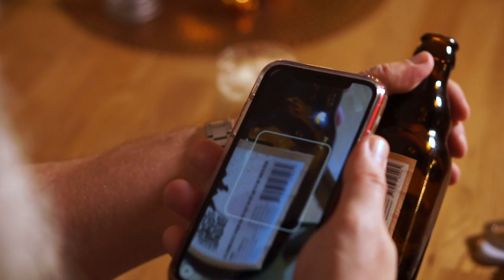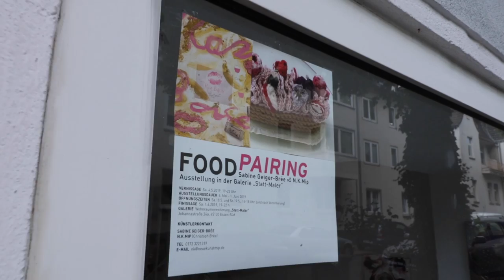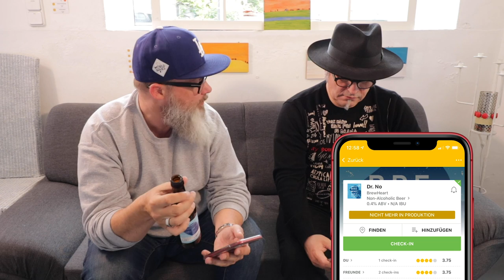BIER + KUNST. Ein langer (43min!!!) Besuch bei N.K.MIP! | WWB009 | WE WANT BIER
WE WANT BIER | WWB009 | Mein langjähriger Freund Christoph Breé, der malende Banker, AKA N.K.MIP hatte diesen Sommer mit seiner Frau Sabine zur Ausstellung "Foodpairing" in der Galerie Wohnraumerweiterung „Statt-Maler“ in Essen. Im Rahmen dessen haben wir separat ein Gespräch rund um die Verbindung zwischen Kunst und Bier geführt. 🎨